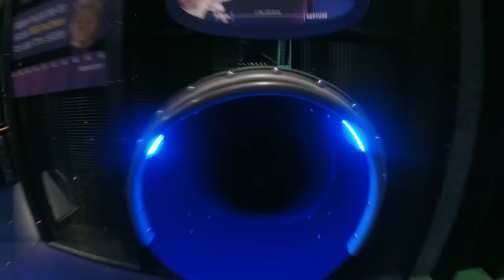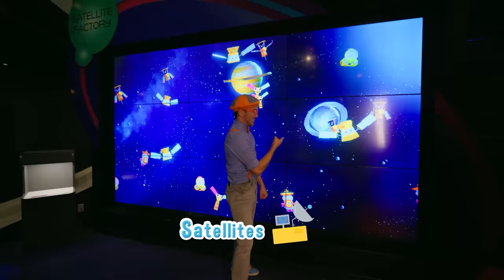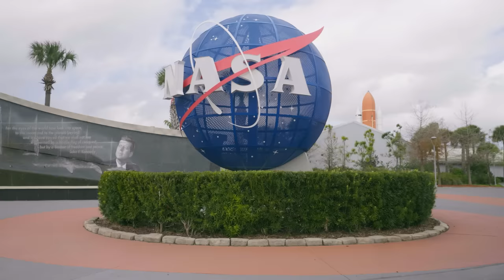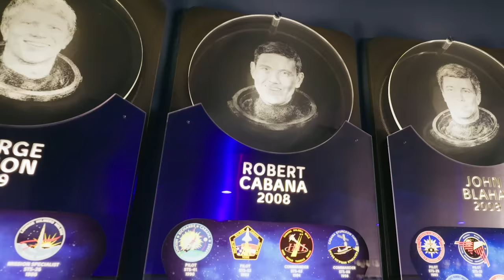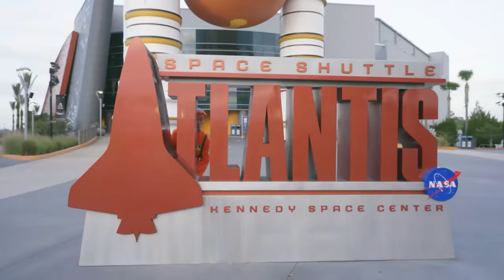Blippi Learns and Plays at NASA! Space Videos for Kids | 1 Hour Special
3-2-1 BLAST OFF! Blippi visits the Kennedy Space Center and learns about the history of space exploration in preparation for an out of this world adventure of his own; he learns what it takes to be an astronaut, gets an in-depth look at the Apollo moon mission, and sees real rockets!